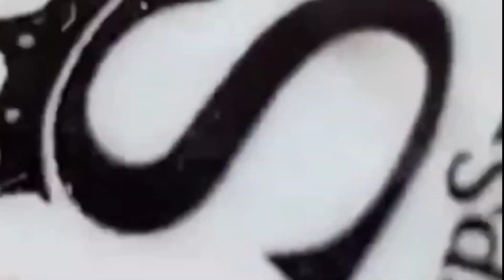Todos los días me quedo en casa #197